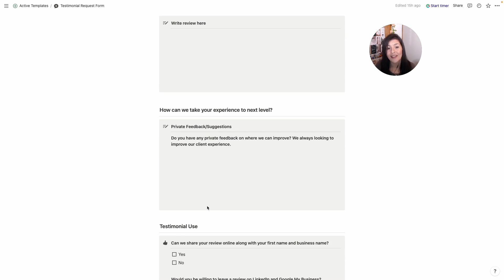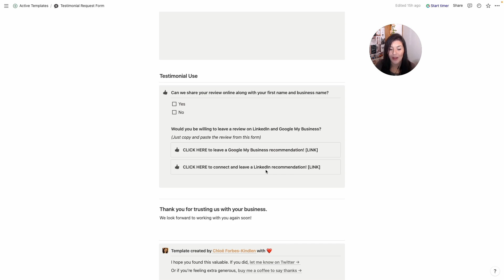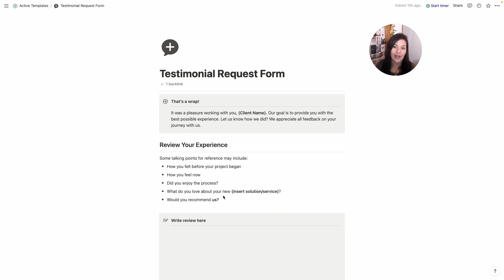Gather Client Testimonials in Notion (+ Free Template)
In this video, I share my process for gathering testimonials from clients at the end of a project. I always send this request form via Notion then in my follow-up email, I ask the question, 'do you know 3 people who would be interested in my web design services?' They don't always share names but I plant the seed and often that results in referrals later down the line.

ACCESS FREE NOTION STARTER KIT:
You can access all of my notion templates by signing up for your free Notion Starter Pack here:

I hope this is valuable to you. If you have any questions or just want to chat. :)

About Me:

Hi, I’m Chloë. I provide digital systems, strategies and support to online creators and freelancers so they can execute their mission, with ease. I do it because I believe everyone has a right to the education they need and because no one can grow their business alone. Nor should they have to. My specialties include Squarespace and Notion.

If you read all the way to the bottom of description, leave a “🍎 “ in the comments! :)